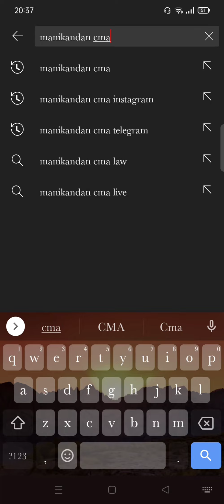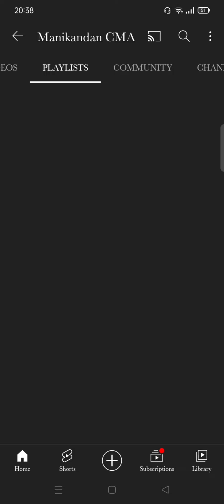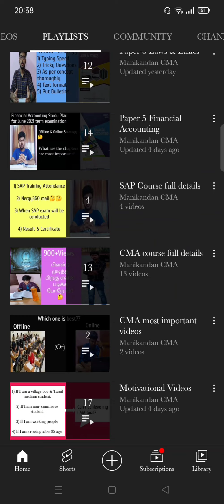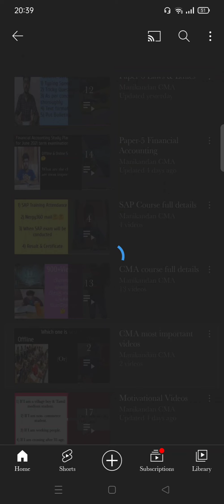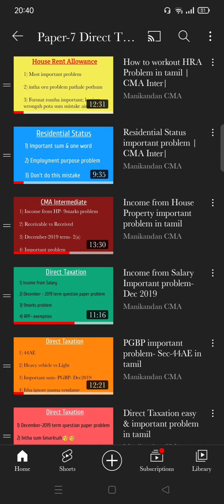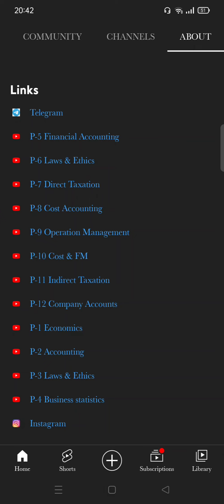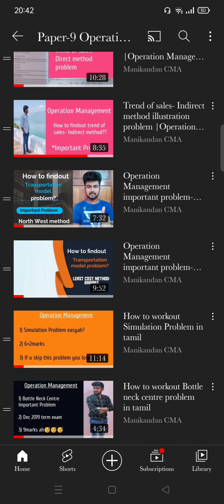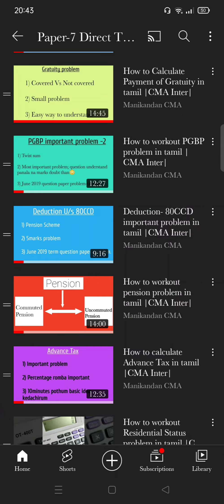How to find out important problems videos in tamil |CMA Intermediate